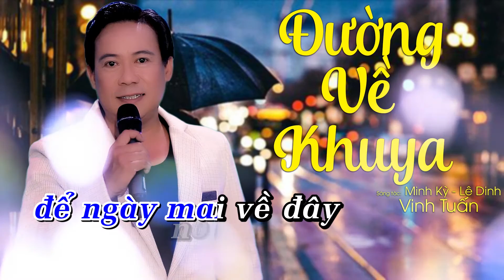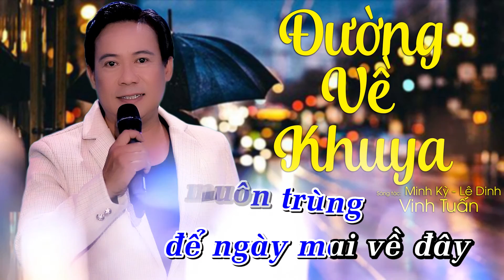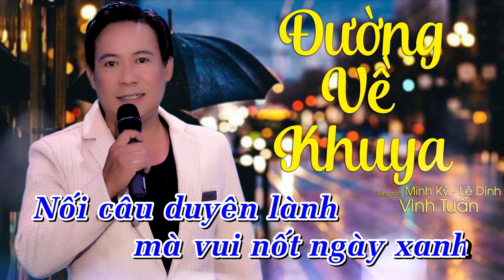Karaoke Beat Đường Về Khuya | Vinh Tuấn | Nhạc Trữ Tình Hay Nhất 2021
► Thể loại: Nhạc Bolero, Nhạc lính, Nhạc vàng hải ngoại
► Nghệ sĩ: Vinh Tuấn

Đia chỉ :196 Trần Văn Giàu - P. Bình Trị Đông B - Q. Bình Tân - Tphcm VIỆT NAM
© Bản quyền thuộc về Phòng Trà Bolero Vinh Tuấn
© Copyright by Vinh Tuấn Production ☞ “Do not Reup”